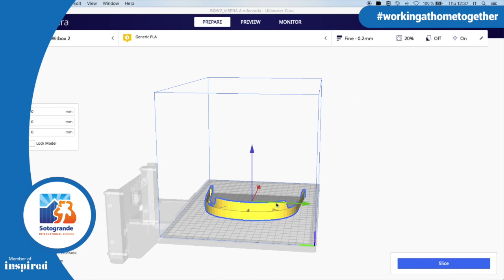Welcome back and an update on an amazing community project.